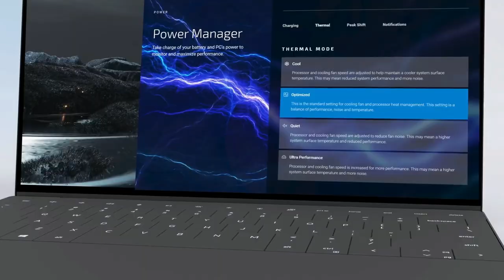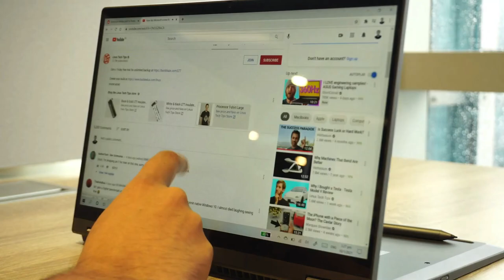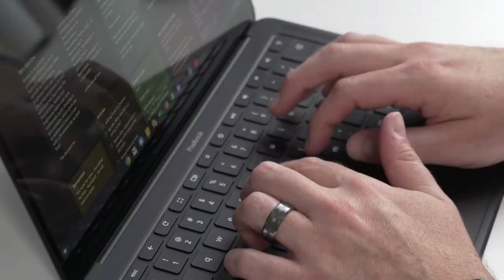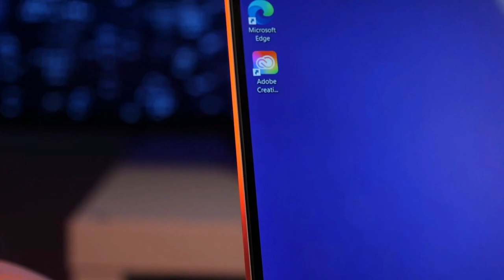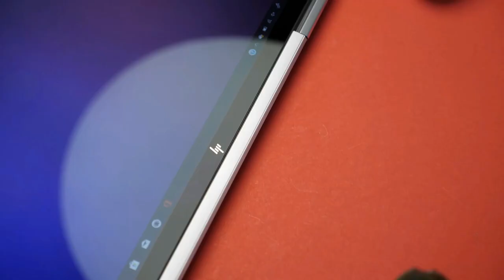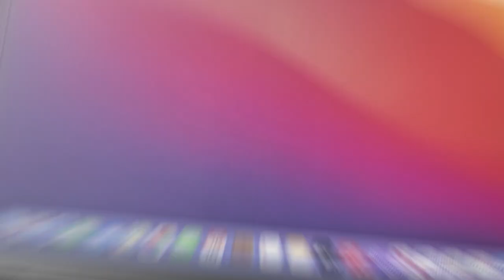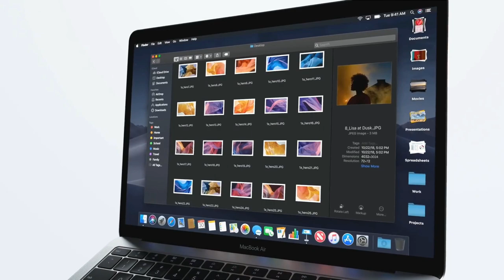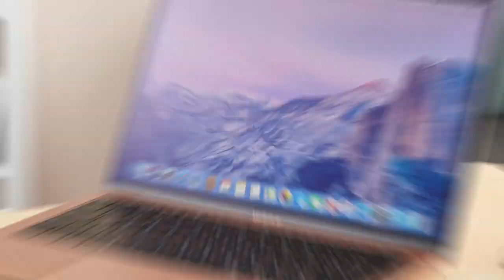Best laptop for College Students of 2022 | The 5 Best Laptops Review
▶ Here Are The Link Of The 5 Best laptops for College Students of 2022 That you can buy on Amazon

▶Cheap Products

A laptop would be a necessary upgrade if you are preparing for college, and With the demands of schoolwork at your university, you will need a high-quality laptop to rely on. The best laptop for college is a device that won't fail you with slow-downs or complete crashes during crucial work, or study sessions.

0:00 Introduction
0:32 Lenovo Flex 5i
2:13 Google Pixelbook Go
4:07 HP Spectre x360
6:10 Apple MacBook Air
8:21 Dell XPS 13